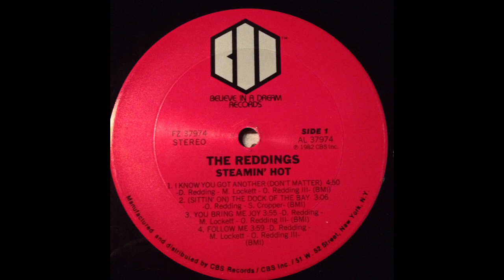THE REDDINGS - You Bring Me Joy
from 1982
The Reddings, a funk, soul disco band from Macon, Georgia, were founded by Otis Redding's sons Dexter Redding and Otis Redding III (died 2023) together with their cousin Mark Lockett. Dexter provided vocals & bass, Otis Redding III played guitar, and Mark provided keyboards. The Reddings recorded for Believe In A Dream Records/CBS & Polydor. Their biggest hit was "Remote Control" in 1980.